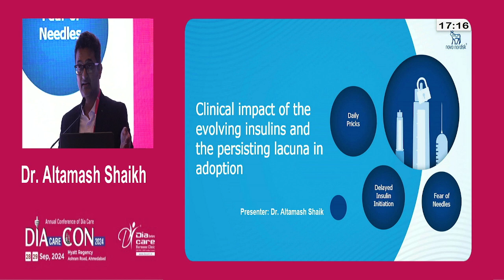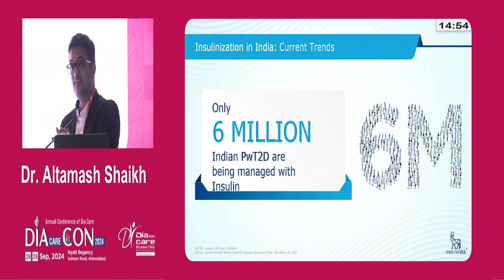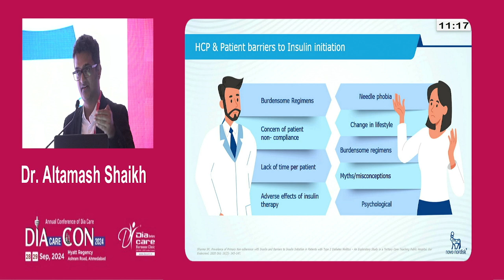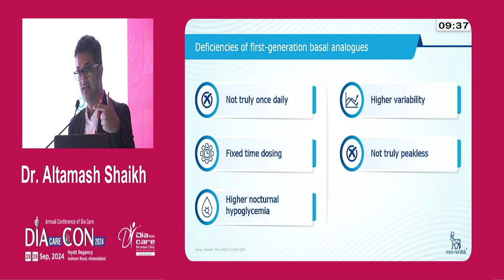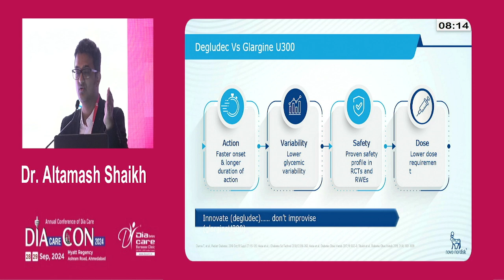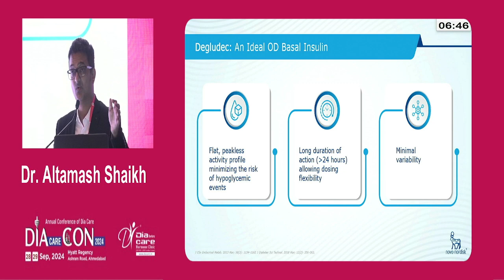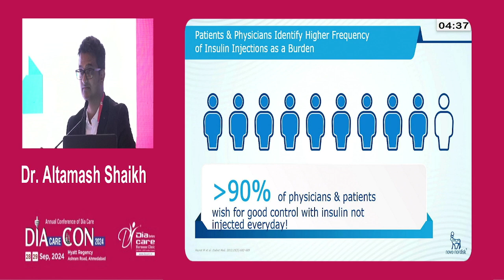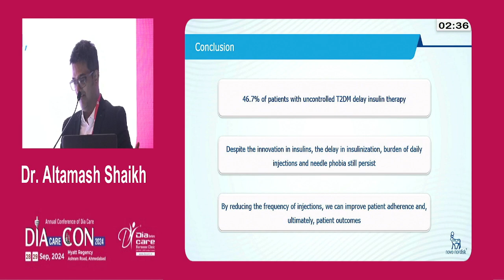Day 1 Dr O P Gupta Hall Clinical Impact of the Evolving Insulins and the Persisting Lacuna in Adopti